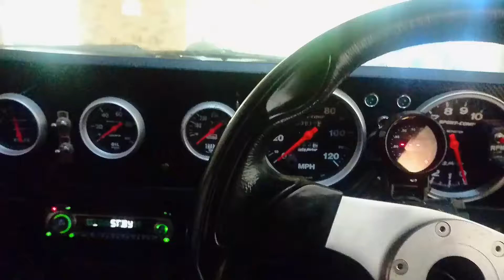Holden 304 turbo 5L Commodore on e85 First Startup Idle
This will be the beginning of some videos I'm gunna do on this here automobile. It's the same commodore I've written up on Aussie V8 known as "the little 304 that could..."

If you wanna see the build from the start check out the thread, google 'the little 304 that could', most details are in there.

Since it's running, now it's time to get some videos going to make it easier to update you guys on what's happening.

Destinations: Powercruise Brisbane 2017, No Prep Kaos Warwick Jan 2018